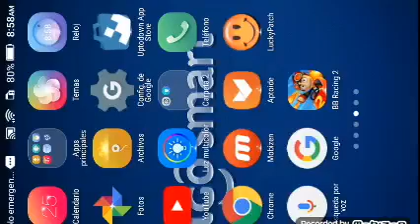BB RACING 2 EL ZIPO CON EL CARRO DE ORO VIDEO 15:00